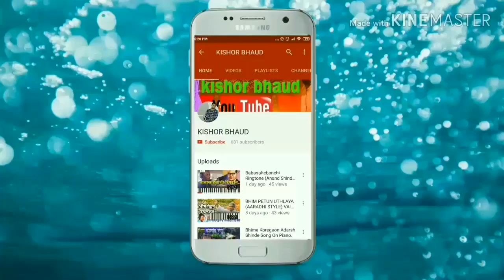Aai Tujha Aakashi Udatay Pakharu Song On Piano.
Plz use for hedphone